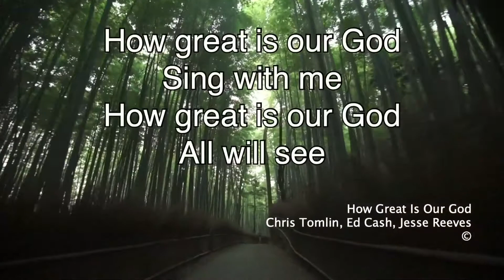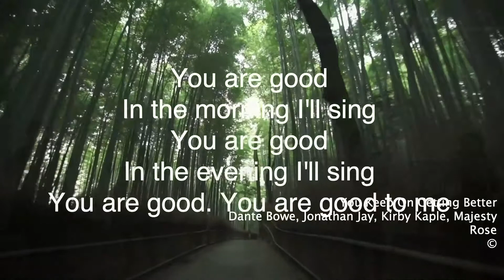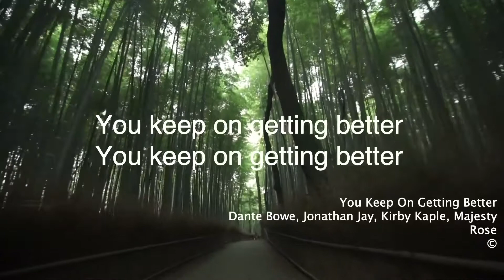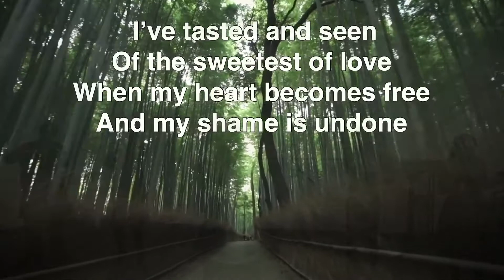Destiny Praise and Worship; February 16th, 2020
"How Great is Our God/Hallelujah"
"You Keep on Getting Better"